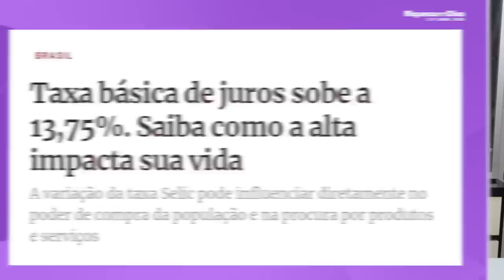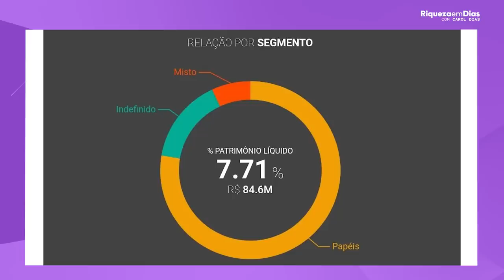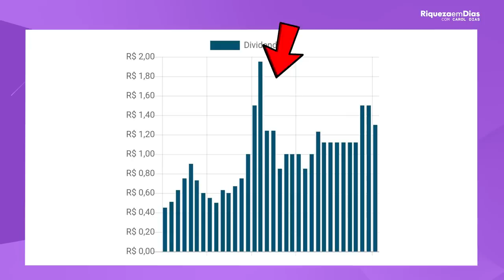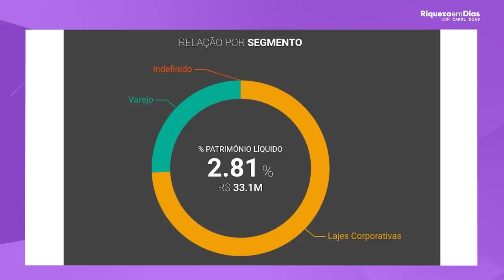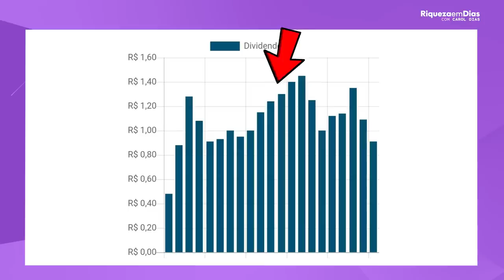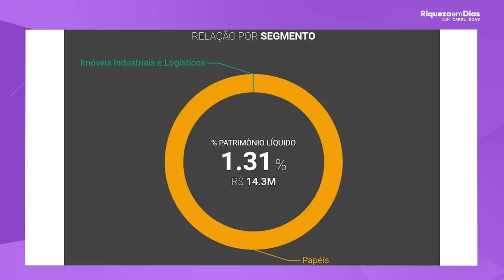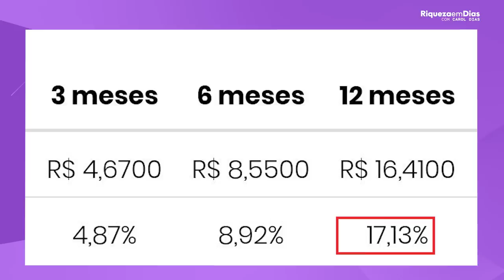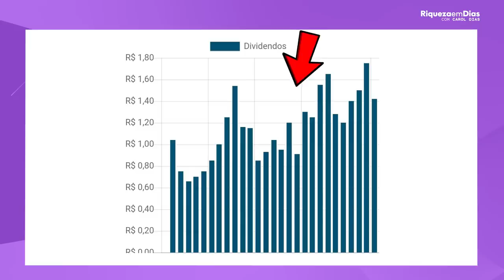TOP 3 Melhores Fundos Imobiliários pagando bons DIVIDENDOS | FIIS PAGANDO +17,03% AO ANO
📱COMO RECEBER 10 MIL REAIS POR MES COM INVESTIMENTOS

Os fundos imobiliários (FIIs) são uma ótima oportunidade de fazer dinheiro através dos dividendos, e hoje eu trouxe TOP 3 Melhores Fundos Imobiliários pagando bons DIVIDENDOS

🎥 Nesse vídeo você vai ver:

00:00​ Tema do vídeo: TOP 3 Melhores Fundos Imobiliários pagando bons DIVIDENDOS | FIIS PAGANDO +17,03% AO ANO
01:00 Aumento da taxa Selic
02:04 1° Fundo: CVBI11
02:05 Sobre o fundo
02:27 O que é fii de papel
03:40 O que é P/VP
04:02 Como ganhar dinheiro com fundos imobiliários
05:45 2° Fundo: KNSC11
05:56 Sobre o fundo
08:20 3° Fundo: VGIP11
08:22 Sobre o FUNDO

✅ Este vídeo não é recomendação de compra. Os fundos imobiliários apresentados são apenas exemplos para ajudar você a tomar as suas próprias decisões e analisar as oportunidades do mercado.